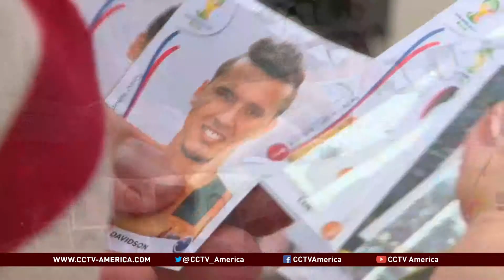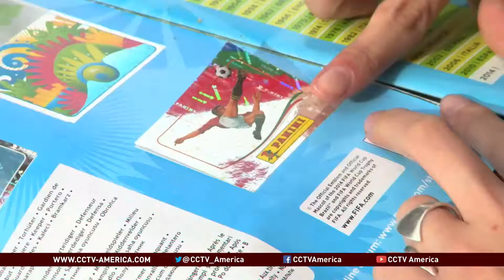Colombian entrepreneurs profit on World Cup fever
It's been 15 years since Colombia last competed in the World Cup. No wonder football fever is gripping the country.
And that enthusiasm is translating into major profits for Colombian entrepreneurs.
Michelle Begue reports.